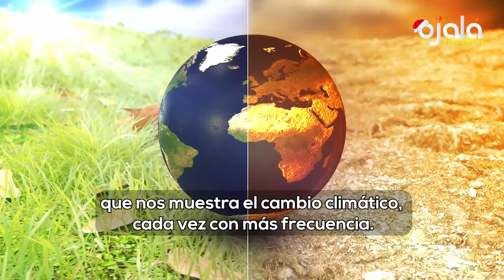|Ojalá Medioambiente| ¡La gota fría! 💧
🛻Revelan corrupción millonaria en el río Haina. Granceras están sacando material del río de manera permanente; autoridades no dan respuestas.

🌧️|Quiero que sepas| Ángela Guerrero: Ante el espejo español de más de 200 fallecidos y ríos de vehículos apilados como latas de sardinas en una ciudad de menos de dos millones de habitantes, nos preguntamos si estamos preparados para los eventos catastróficos nos muestra el cambio climático, cada vez con más frecuencia.

☀️Científicos y ambientalistas pronostican planeta se encamina hacia un clima más cálido que origina DANA (o la gota fría) más frecuente e intensa.

🤯ONU advierte en la COP 16 que “ha llegado la hora de la crisis climática”.

🌱En la COP16, Latinoamérica apuesta por una agenda para la protección de los defensores ambientales.

🤿México transformará 29 buques en arrecifes artificiales para combatir la pesca ilegal y proteger la vida marina.

🦜COP16: sólo 35 de 196 países presentaron sus planes de acción completos de biodiversidad.

🏜️El desierto de Marruecos se inunda por primera vez en más de medio siglo. La última vez que tuvo agua fue en 1968.

⚠️Alerta ambiental: el mundo debe actuar “más rápido” para proteger el 30% del planeta en 2030, indica informe Planeta Protegido 2024.

🌳México presenta plan para proteger su biodiversidad. Estrategia busca dotar de fondos a 232 áreas naturales protegidas, anuncia secretaria de Medioambiente, Alicia Bárcena.